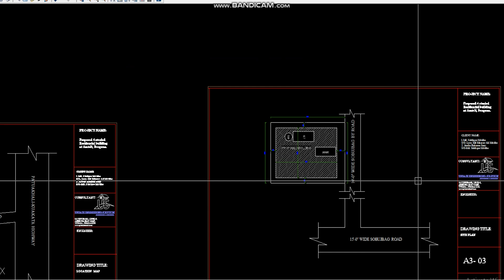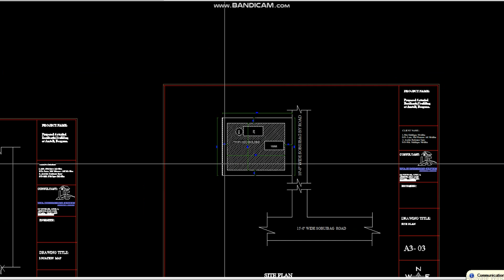4 story 2 unit Building Plan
Land = 4.00 decimal
Borguna Pourashova Approve Plan